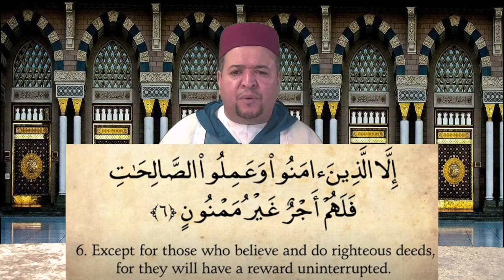Quran: 95. Surah At-Tin (The Fig): Arabic & English | Recited by Qari Amar Bellaha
Qari Amar Bellaha recites Surat At-Tin.

About this Qur'anic chapter:
at-Tīn (Arabic: التين, "The Fig, The Figtree") is the ninety-fifth sura of the Qur'an with 8 ayat.

This sura opens by mentioning the fig (the sura’s namesake), the olive, Mount Sinai, and "this city secured" (generally considered to be Mecca).

Muhammad Asad, the author of The Message of The Qur'an comments on these verses:

The "fig" and the "olive" symbolize, in this context, the lands in which these trees predominate: i.e., the countries bordering on the eastern part of the Mediterranean, especially Palestine and Syria. As it was in these lands that most of the Abrahamic prophets mentioned in the Qur’an lived and preached, these two species of tree may be taken as metonyms for the religious teachings voiced by the long line of those God-inspired men, culminating in the person of the last Judaic prophet, Jesus. "Mount Sinai", on the other hand, stresses specifically the apostleship of Moses, inasmuch as the religious law valid before, and up to, the advent of Muhammad—and in its essentials binding on Jesus as well—was revealed to Moses on a mountain of the Sinai Desert. Finally, "this land secure" signifies undoubtedly (as is evident from 2:126) Mecca, where Muhammad, the Last Prophet, was born and received his divine call.
    — Muhammad Asad, The Message of The Quran

The cosmology of the Qur'an states that God made mankind out of clay. This sura suggests not only this, but that the mould which God used for man was "the best possible". The lowness of the clay has set humanity apart from God; because clay is heavier and more solid than fire, from which the Jinn were made, and light, from which the angels came.

However, not all humanity is condemned to absolute removal from God's company. The passage continues that "those who believe and do what is right will have a reward that will never be cut off". A human life, when perfected, will thus rise above its modest origins, giving the human condition a unique possibility for glory on the Last Day. God's judgment, for Heaven or Hell, cannot be contradicted, for "Is not God the best of judges?"